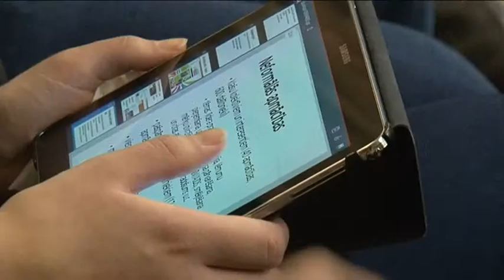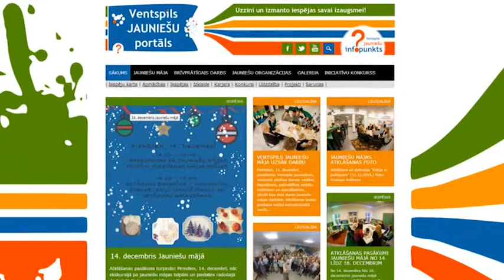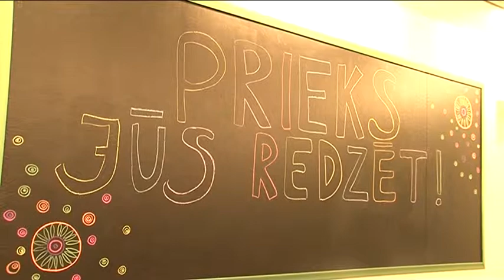Открыт Дом молодежи